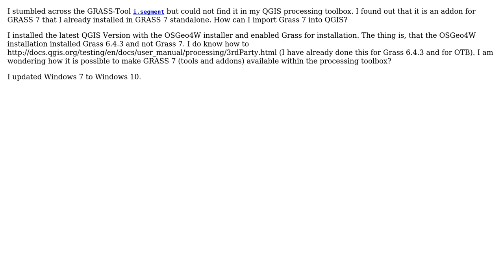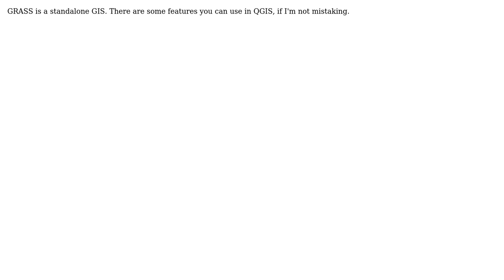GIS: How to make GRASS 7 addon available in QGIS 2.12? (2 Solutions!!)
GIS: How to make GRASS 7 addon available in QGIS 2.12?

With thanks & praise to God, and with thanks to the many people who have made this project possible! | Content (except music & images) licensed under CC BY-SA | Music | Images & others | With thanks to user wenzeslaus user PolyGeo user parallax user Konan Pruiksma and the Stack Exchange Network Trademarks are property of their respective owners. You are responsible for your own actions.